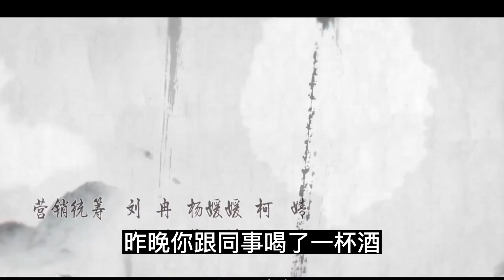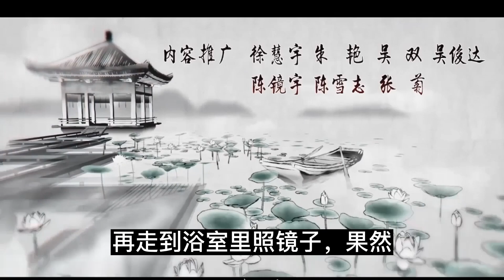陈情令《忘羡如梦》 第 06 集：感谢陈宇，让我的身有所属，让我还能行走在这个世界，去寻找魏婴！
感谢陈宇，让我的身有所属，让我还能行走在这个世界，去寻找魏婴！